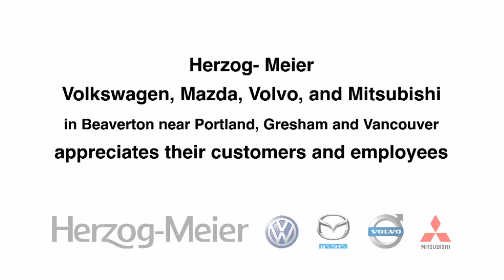Herzog Meier Customer Service.11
Jake talks about what customer service means at Herzog Meier. Herzog Meier is an Oregon automotive dealer serving the Portland, Beaverton and Vancouver, Washington area with Mitsubishi, Volvo, Mazda and Volkswagen new and used vehicles.